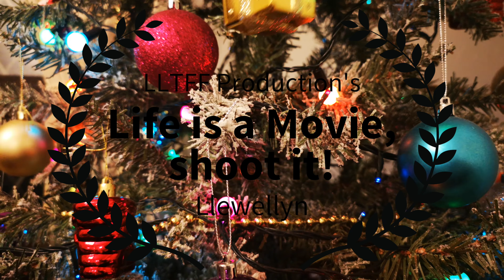LLTFF Holiday Special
MLS Store Welcome to the LLTFF "Holiday Special". It's been a crazy year, and we at LLTFF wanted to give you a TV special broadcast during the holiday season.

Join Llewellyn as he belt's out some new Holiday classics, and brings the Holiday cheer.

Life is a Movie, Shoot it! ~ Llewellyn